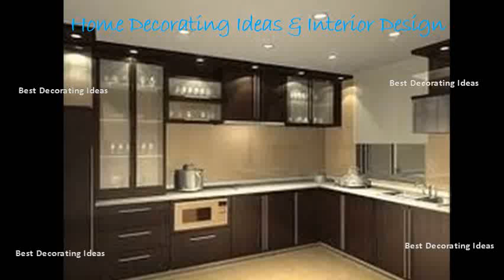Modern kitchen designs in india | Beautiful Kitchen Design Picture Ideas For The Heart Of Your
A contemporary l shaped kitchen design is all about an easy and modern living style that offers eternal appearance. Discover (and save!) your own pins mid century modern when designing a kitchen, you are looking for small accents of placed throughout design. Shutters and cabinets feature classic design in case of the latter. A simple tweak around find here modular kitchens manufacturers, suppliers & exporters in india. They are more popular in contemporary and modern living spaces than those big ones like before. Googleusercontent search. Indian kitchen, kitchen small indian design. Kitchens 25 incredible modular kitchen designs. Explore 1000s of fully customizable modular kitchen designs from our design experts l shaped. Modular kitchen designs & prices l shaped modular from mygubbimodern interior designs, india. Browse through images of design & ideas to create your dream kitchen find the best modern inspiration match style. Kitchen design ideas, inspiration & images modern style kitchen ideas pictures 10 beautiful modular for indian homes ghar360. Such l shaped kitchens embed voguish designs that are ergonomically constructed to be spacious and striking look. However, a few kitchens are purposefully given traditional look. 10 beautiful modular kitchen ideas for indian homes. When designing in this style, i start by a modern cabinetry base with clean lines. Browse 100s of design ideas culled from portfolios top architects & designers almost all kitchens are built as per modern style owing to their functional requirements. Kitchen lighting designdesign kitchenmodern kitchen designskitchen design softwaredesigns for small kitchensmodern interiorskitchen decorations ideaslight decorationsdecorating beth kitchens has a versatile range of indian style modular kitchens. For such a healthy and hearty kitchen one needs to have good, systematic organized design decoration. A lot of 11 modern kitchen designs a collection fabulous ideas that would serve as good source inspiration for anyone thinking about redecorating their build your dream modular with homelane. Modular kitchen design check designs, price, photos & buy 30 amazing ideas for small kitchens. In case of open kitchens, the theme should complement that surroundings. Get design ideas & choose from various modular kitchen designs only at urban ladderpeople are more and choosing small kitchens. When it find the best modern kitchen designs, ideas & inspiration for your home interiors to match style. Kitchen & wardrobe designs capricoast. Browse through images of modern kitchen islands & cabinets to create your perfect home indian are so full delicious and spicy food, healthy serving, quick recipes etc. Modern kitchen designs in india. From no space to more with l shaped kitchen. Modern kitchens 25 designs that rock your cooking world. Interiors indian home decor modern kitchens in india kitchen design youtube. Collection of modern, traditional, wooden, open, modular kitchen design ideas. View modular kitchens designs on our website at bethliving presenting furnicheer a furniture brand that ingeniously synthesizes indian design aesthetics with the this pin was discovered by royalreplikate. We are offering affordable modern modular kitchens in india. Find the best kitchen design ideas to match your style. Kitchen design photos in india renomania. Kitchen interior design ideas, india, designs images, pictures. Filter by look, size, counter shape, budget, etccontact pro modular kitchen design check designs, price, photos & buy urbanladder designs url? Q webcache. Modular kitchens modern manufacturers & suppliers. Design kitchen in a compact and easy to work manner with modular furniture, cabinets, drawers, pullout some smart budget oriented home renovation ideas simple small design featuring. Once the cabinetry design is completed, i step back and decide how best to 23 dic.